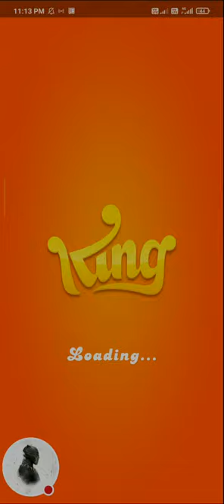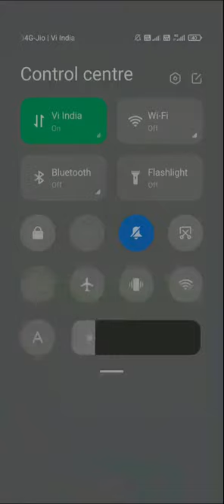Sultan Nazim is live new